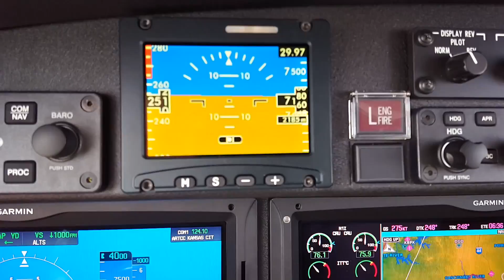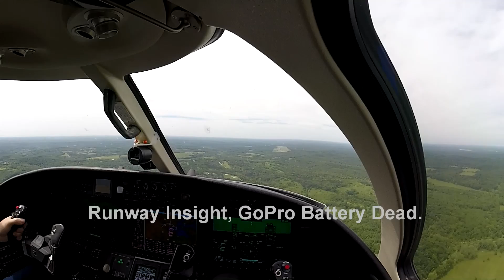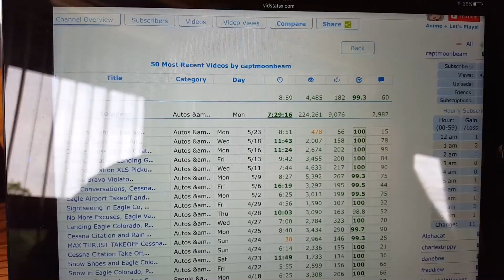Citation M2 Call Out, Lake of the Ozarks, Pilot Vlog 75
Pilot Vlog 75. On  my way to the office I get a call for a pop-up trip in the Cessna Citation M2 to fly from the Spirit of Saint Louis airport to the Lee C. Fine Memorial airport and then fly to the Downtown Parks airport. This was a short flight of about 25 minutes for each leg with a takeoff at SUS and a landing at CPS. The Citation M2 is a single pilot private jet so I didn't need to call in a second pilot.  Thunderstorms were moving in that afternoon but, I get home before they hit and show some of the hail that we got.